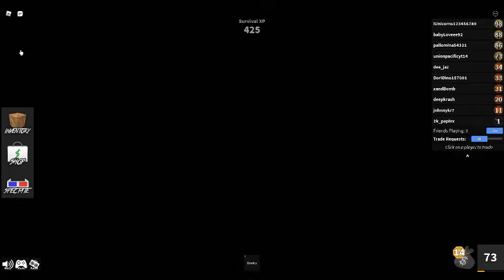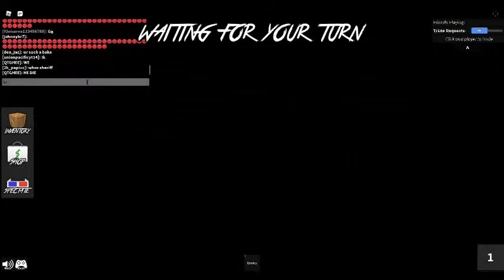robloxapp 20210727 2048103